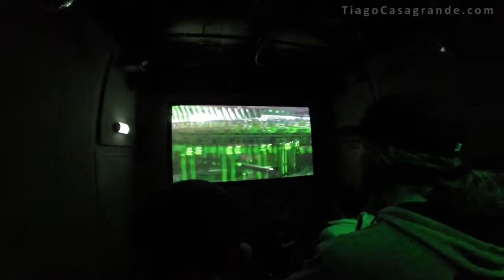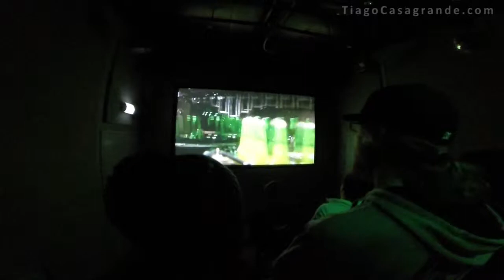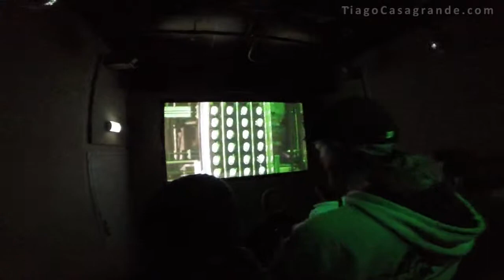Heineken Experience Amsterdam - Simulador do Processo de Produção (Brew You Ride)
Heineken Experience é um museu sobre a cerveja Heineken e sua cervejaria, localizado em Amsterdã, nos Países Baixos.

O edifício foi construído em 1867 e funcionou como a primeira cervejaria Heineken. Funcionou como cervejaria até 1988.1 Em 1991, quando parte do estabelecimento foi demolido, o centro de recepção e informação da Heineken (neerlandês: Heineken ontvangst- en informatiecentrum) foi aberto na parte remanescente do edifício. Em 2001 seu nome foi mudado para Heineken Experience.2

O museu oferece uma excursão, exibições interactivas, e dois bares (com três copos de Heineken incluso no preço da entrada). Ele também oferece um olhar sobre a história da empresa e do processo de fermentação da cerveja durante os anos.

The Heineken Experience, located in Amsterdam, is a historic brewery and corporate visitor center for the internationally distributed Dutch pilsner, Heineken beer.

The industrial facility was built as the first Heineken brewery in 1867, serving as the company's primary brewing facility until 1988 when a more modern, larger facility was constructed on the outskirts of the city.